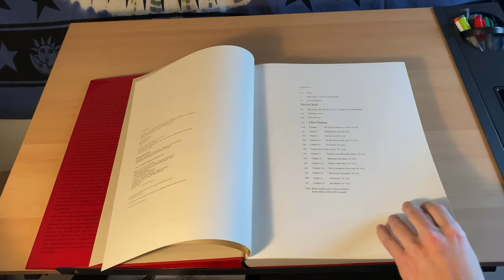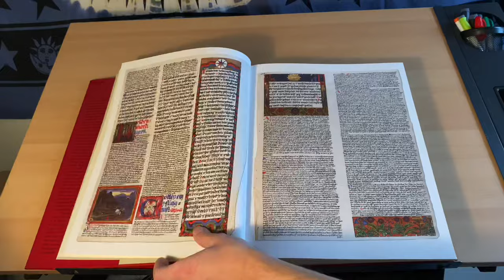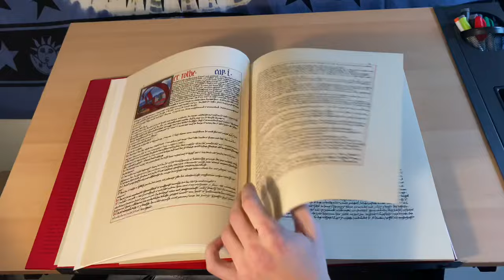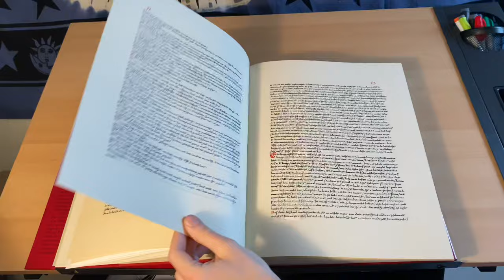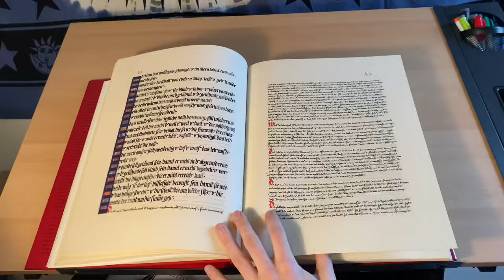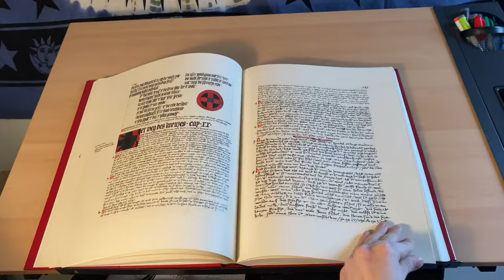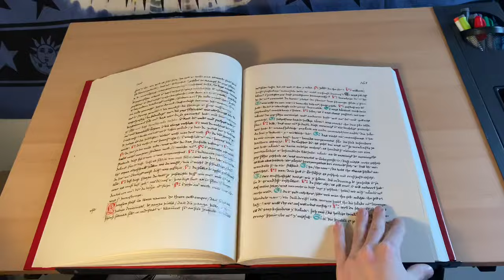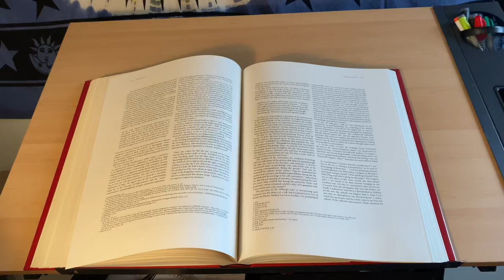A quick look inside Carl Jung’s Red Book (Philemon Edition)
A fast flip through the Red Book. To skip dialogue and go straight to the artwork flip through, skip to 5:30.